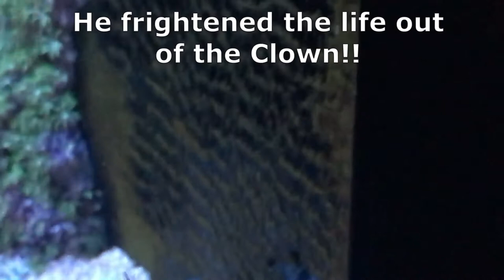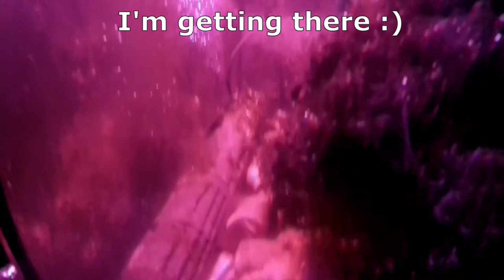vlog85 RSM S 500 Nagini Lives and Copipods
Something slithers in the night!

My copipod population is developing nicely. Many more that I have not been able to catch on camera.

Livestock:
Fish;
Diamond Spot Goby, 1 Neon Goby (Blue stripe)
2 Purple Firefish
2 designer Clown fish

Invertebrates;
Cleaner shrimp, Fire shrimp, Boxing shrimp/Coral Banded shrimp (Henry Cooper)
2 Conches (Dyson disappeared for several weeks but is back :) )
3 Blue-legged Hermit crabs
Snails - Trochus, Cerith, Nassarius, 1 sand sifting (Mitre?)

Corals;
Acans - includes Borg Empire;
Favia - includes Blue Thorns;
Zoas;
Hammers;
Frogspawn;
Fungia - Green;
Goniopra - 2 Green, 1 Bright Pink, 2 Blue;
Torches - Gold, Green Spot;
Leptastrea;
Pulsing Zenia;
Pink Alveopora;
Richordea/yuma

Miscellaneous:
100lbs (UK) CaribSea live sand, 70+ Kilograms Marco dry rock, 2 miscellaneous pieces of dry rock
Chatomorpha seaweed